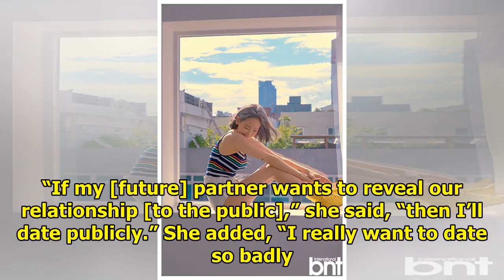HA:TFELT (Yeeun) Says She'd Be Willing To Date Publicly Again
Display. Sharethrough. Soompi.1x1 HA:TFELT (Yeeun) has revealed that she’s open to having another pu...